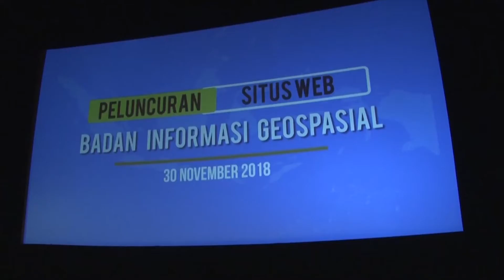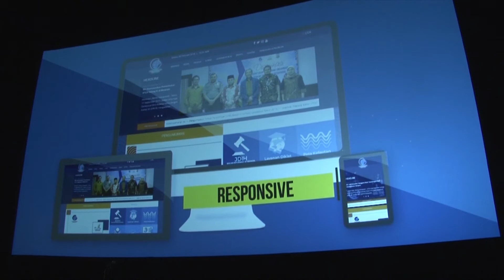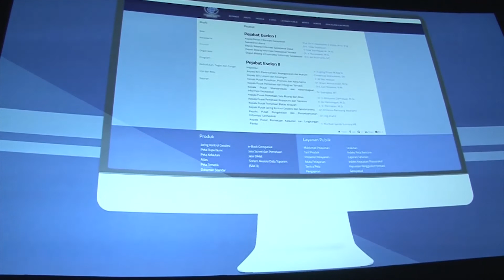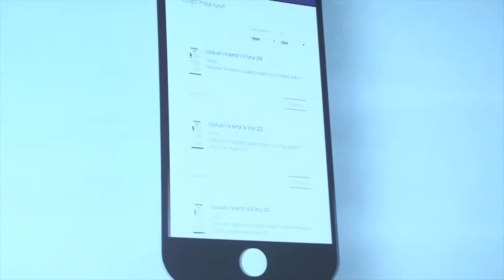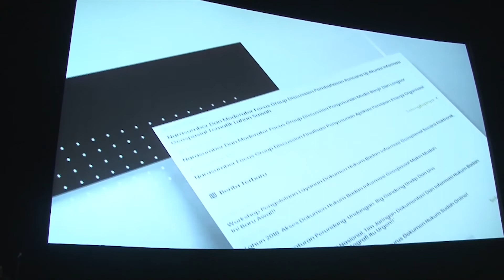[infoBIG] BIG Meluncurkan Wesbite BIG dan JDIH yang Baru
BIG Meluncurkan Wesbite BIG dan JDIH yang baru pada 30 November 2018